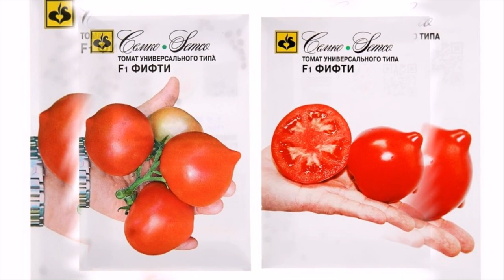ТОМАТ ФИФТИ - СОВЕТУЮ ВСЕМ, в Июне будете снимать плоды.Никогда не болеют томаты от такой обработки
ТОМАТ ФИФТИ F -1 Гибрид. Советую всем огородникам, которые хотят уже в июне получить большой урожай вкусных томатов, обратите свое внимание на этот сорт. Высота  стволов 70 -100 см; на гроздьях по 8-10 помидоров;  неприхотливый в уходе, он уже в начала лета побалует всю семью свежими налитыми плодами в пленочных укрытиях,а в открытом грунте  недели через две догонит и также порадует изобилием томатов.